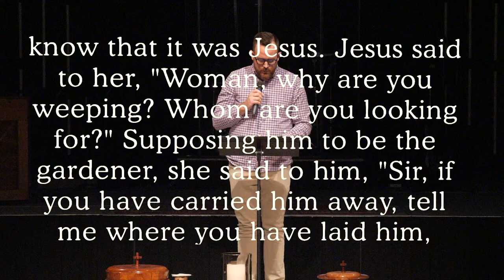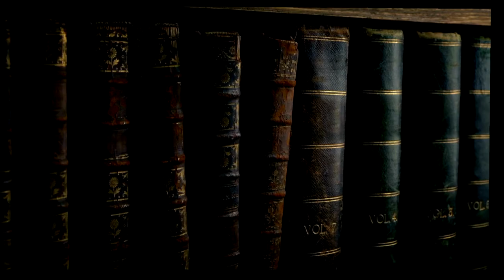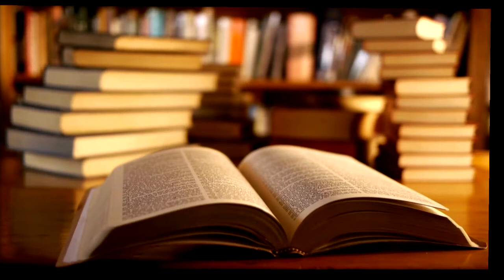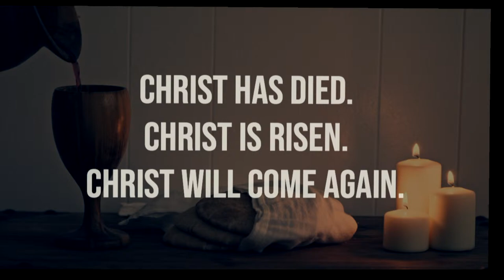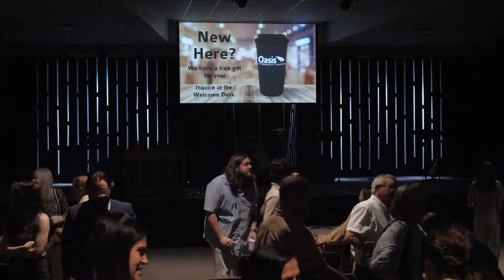Oasis Sunday Morning | Easter Sunday | March 31, 2024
Join us on Sunday mornings at 10am!

Oasis Community Church
3330 Winter Lake Rd.